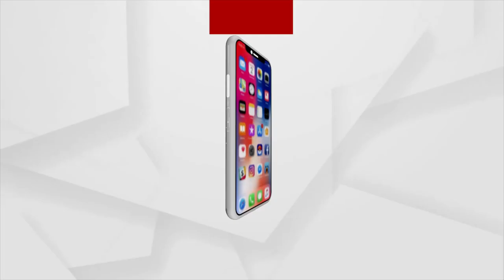Union Minister Dharmendra Pradhan Gives Award To Players